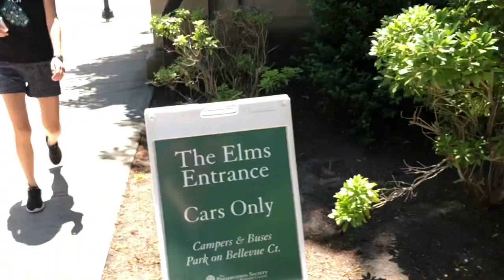Visiting Rhode Island & Connecticut: Brown, Newport & Yale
Hey guys!

This is the second video of my week in the East Coast earlier this summer where I took a mini road trip from Boston to New York...